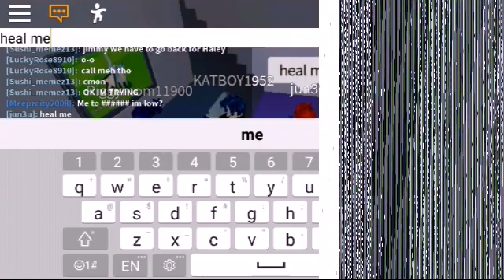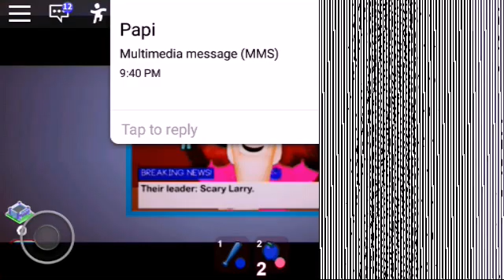Break in gameplay